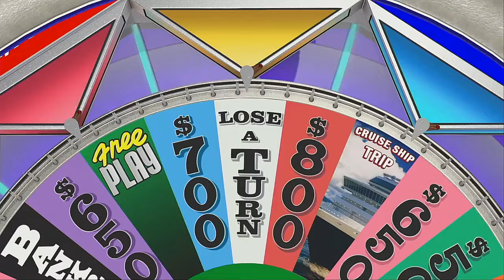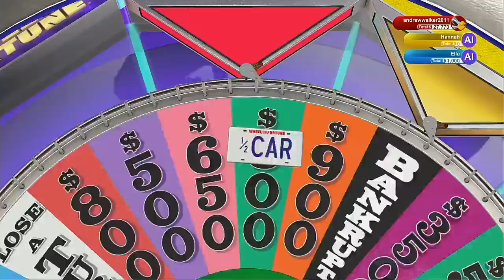Wheel Of Fortune 2021 Season Episode 2